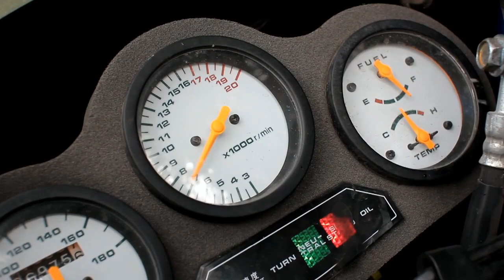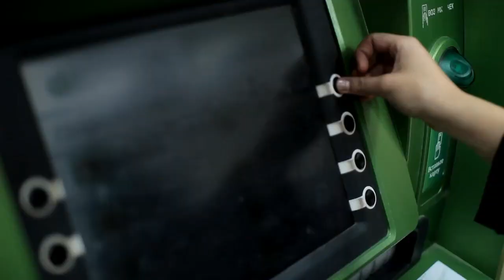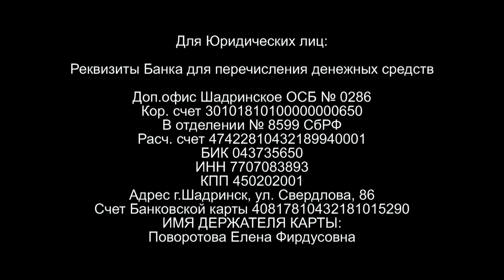115078907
Поддержите 20-летнего Дмитрия Динкаева в борьбе за жизнь такой, какой была  прежде